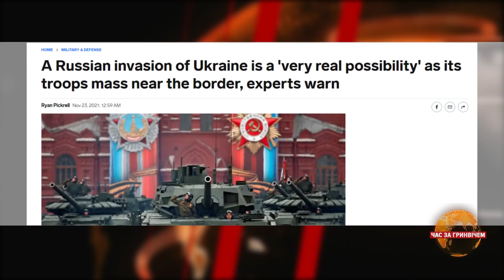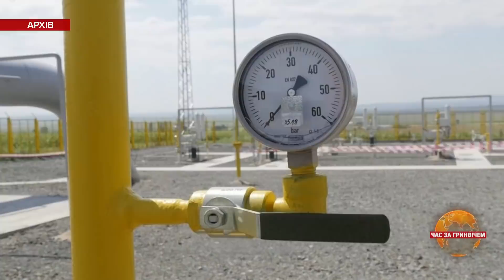Що зробить Росія взимку? Оцінка експертів та військових | Час за Гринвічем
Росія готує наступ чи дуже майстерно прикидається? Спочатку українська влада не визнавала небезпечний рух агресора до наших кордонів, а тепер уже говорить про ймовірне вторгнення Путіна майже одразу після Нового року. Які докази тепер має українська розвідка? Що кажуть західні партнери? І чи спроможні ми дати відсіч ворогові? Для "Часу за Гринвічем" розповість Христина Катарина.